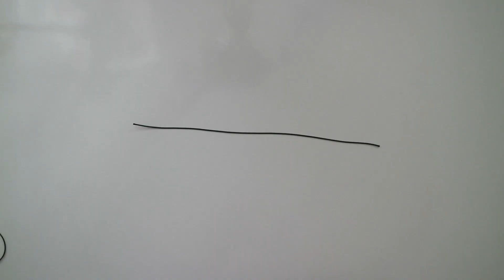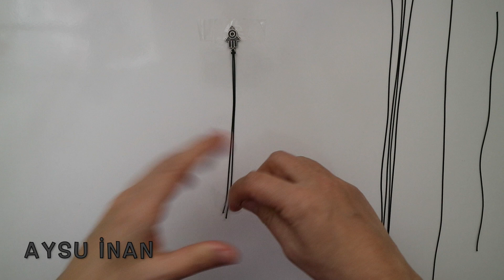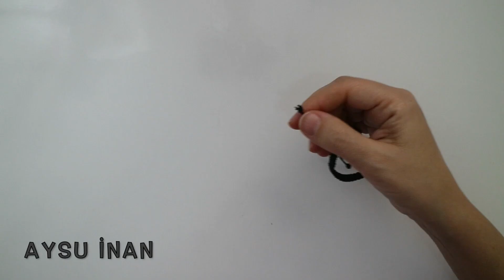Fatıma'nın Eli (Hamsa) Makrome İpten Kolay Bileklik Yapımı😍🤗👍🙋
Hem yapımı çok kolay hem de şık bir bileklik oldu. Manevi anlamı da cabası.
Fatıma'nın eli ne demek?
Fatma'nın eli, yüzyıllardır sahiplerine şans getirdiğine ve onlara sabır ve sadakat erdemleri verdiğine inanılan bir tılsım haline gelmiştir. Bu nesne genellikle 'Fatma'nın Eli' olarak bilinilirse de Araplar arasında 'Hamse Eli' diye anılır. Hamse, 5 demektir ve bir elin parmak sayısını gösterir.
Bu sefer ki videomuz da böyle hikayesi olan bir sembol üzerine olsun.
Umarım beğenmişsinizdir :))

Merhaba ben Aysu İnan. Youtube kanalımda ev yapımı sabun nasıl yapılır videoları ile pratik ekonomik ve eğlenceli kendin yap DIY videoları yayınlıyorum. Ayrıca lezzetli ve kolay tariflerle doğal ve sağlıklı yaşama katkı sağlayan videolar da bulabilirsiniz.

Kanalımda görmek istediğiniz videoları yorum kısmına yazın hep beraber yapalım🤗
Hadi bakalım sıradaki video ne olsun? Önerilerinizi bekliyorum🥰😍😘🤗🙋

Görüş ve önerileriniz benim için önemli, yorum kısmında belirtirseniz sevinirim.